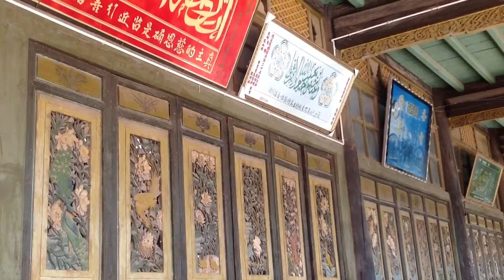An introduction to Ramadan in Chinese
Deep inside Yunnan, outside the old trading town of Weishan, A Hui minority man explains the local traditions of how the the muslim community celebrates Ramadan from the inside of a large Mosque